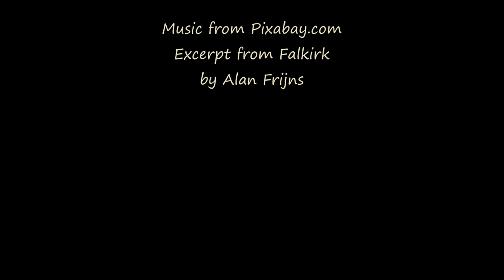Afternoon Showers - Boulder Valley MT - Sept 15, 2022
We could smell the incoming rain in the afternoon breeze, so put the GoPro out facing the Southwest to capture timelapse footage.  The storm clouds started materializing right above the hills behind us.
Timelapse processed using a legacy version of Windows MovieMaker.